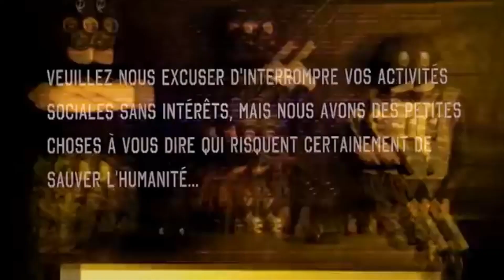ATRYSTOS ( rejoinds la horde.)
Suis nous! combat avec nous! bois avec nous sous les yeux de nos nouveaux maitres et demi-dieux!